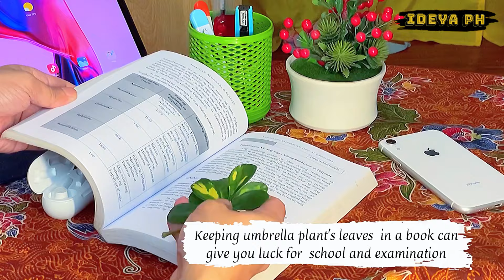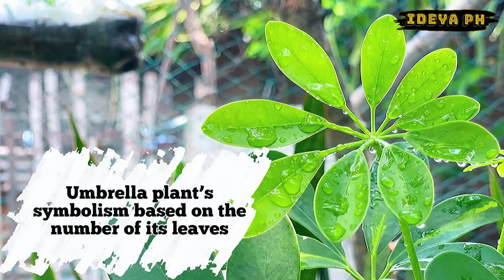MGA SWERTENG SIMBOLO SA PERA NG UMBRELLA PLANT | Lucky symbols of UMBRELLA LUCKY PLANT 2024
Narito ang mga swerteng simbolo ng Umbrella plant para sa pera at yaman ayong sa kultura ng Feng Shui at Vastu. Pinaniniwaaang ang pagtatanim at pagkakaroon ng umbrella plant sa loob at pabas ng bahay ay maaring humatak ng swerte sa wealth and prosperity. Ang bawal bilang ng mga dahon ng umbrella plant ay pinaniniwalaang may taglay na ibat ibang swerte sa ating kapalaran at swerte sa yaman.